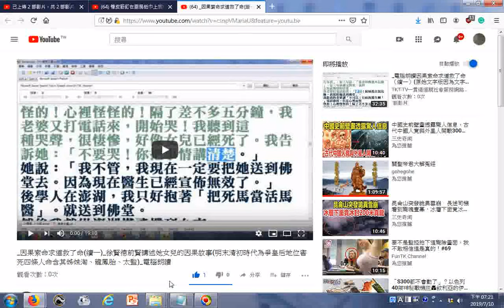20190710瀏覽 因果索命求道救了命續一 徐賢德前賢講述她女兒的因果故事明末清初時代為爭皇后地位害死四條人命含其姊妹淘、龍鳳胎、太監 電腦朗讀